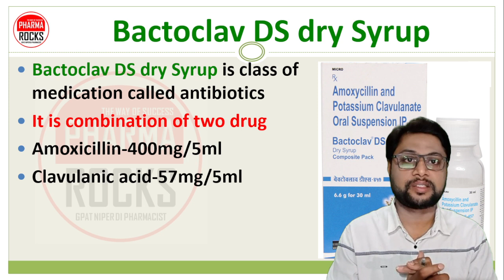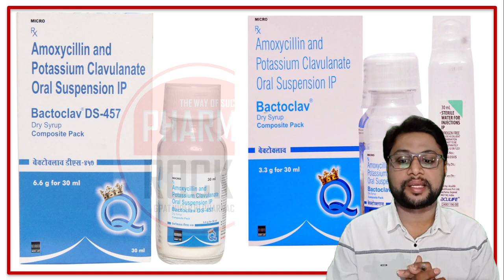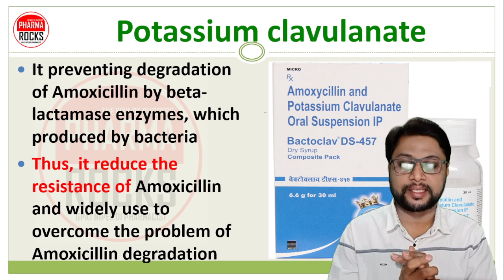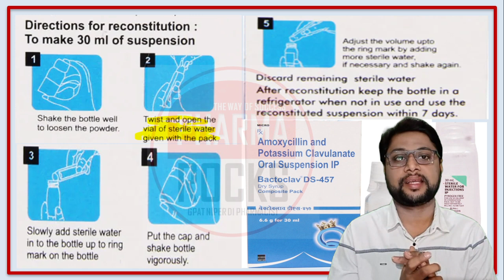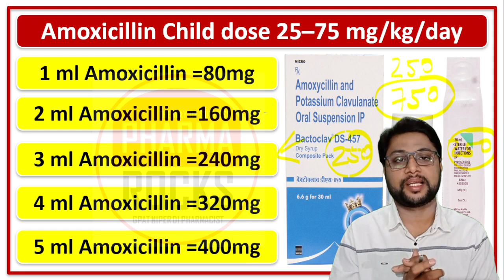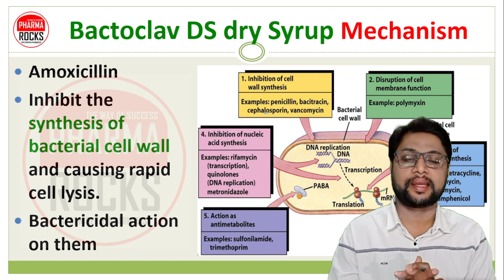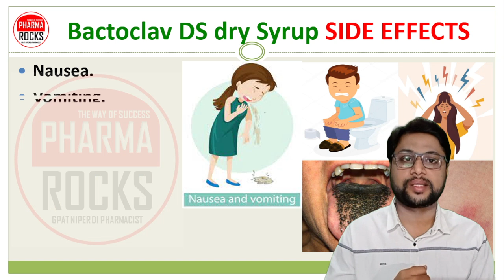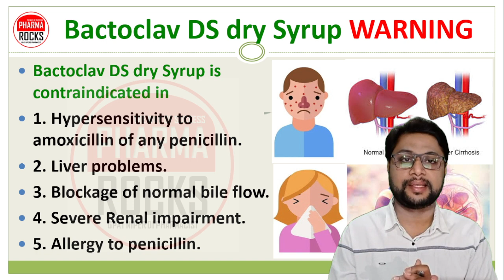डोज़ कॅल्क्युलेशन के साथ सीखे, बैक्टोक्लेव मेडिसिन, Bactoclav Medicine with dose calculation,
ASSISTANT PROFESSOR
FOUNDER PHARMAROCKS
PHD SCOLAR (GTU AHMEDABAD)

📚 STUDY MATERIAL
👨🏼‍🏫 VIDEO LECTURE
📊 TEST SERIES